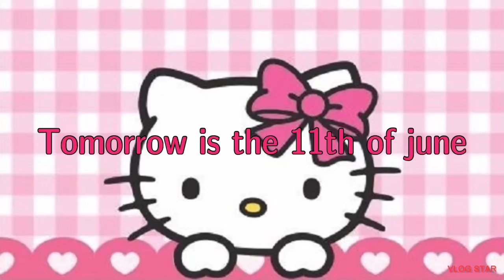Tomorrow is the 11th of june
About the kalistas channel:
Meet kalista and her friends:
Kalista